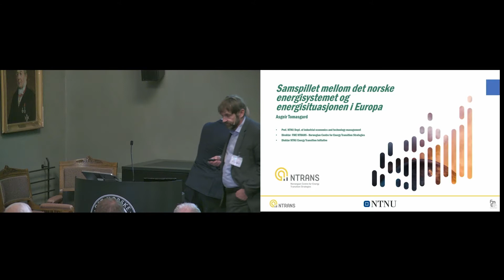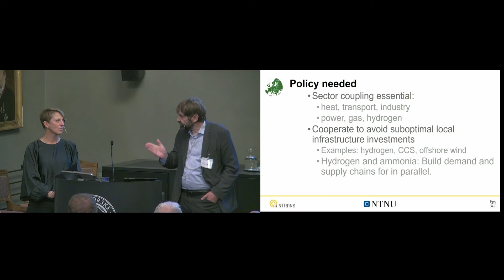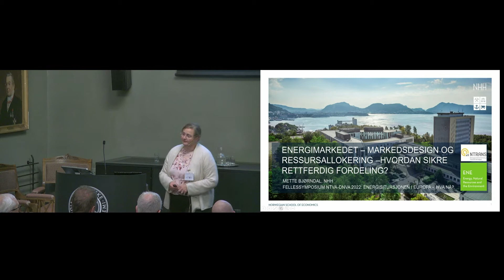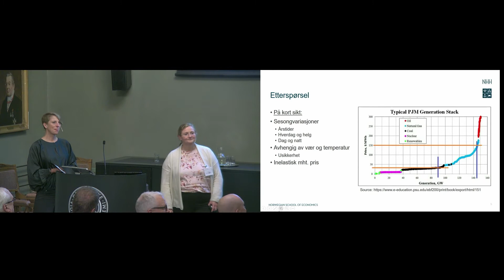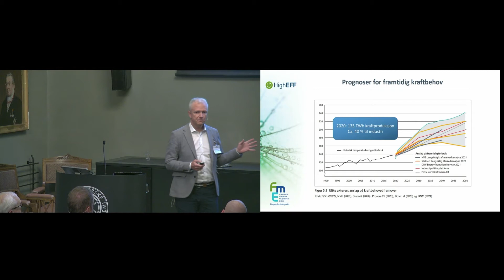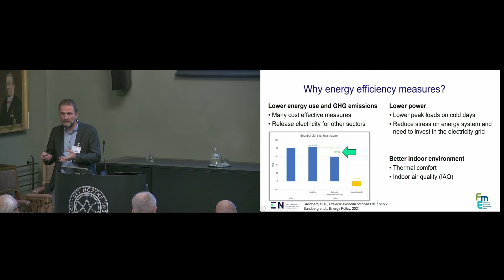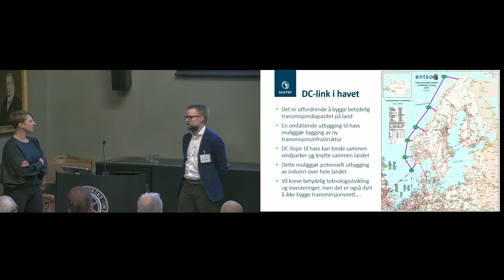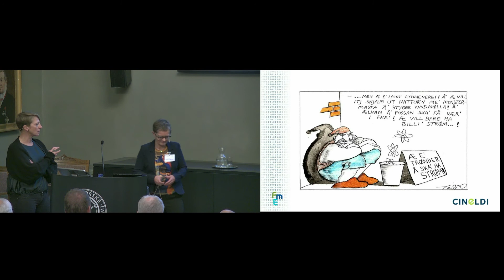Energisituasjonen i Europa - hva nå?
0:10 Introduksjon av Ruth Astrid Sæther
0:58 Asgeir Tomasgard (NTNU/FME NTRANS): Samspillet mellom det norske energisystemet og energisituasjonen i Europa
24:53 Kari Espegren (IFE/FME NTRANS): Det norske energisystemet - energiframskrivninger mot 2050
41:31 Mette Bjørndal (NHH/FME NTRANS): Energimarkedet – markedsdesign og ressurs allokering –hvordan sikre rettferdig fordeling?
1:05:46 Tor Håkon Jackson Indreberg (FNI/FME Include): Framtidens energimarked – og behovet for inkluderende omstilling
1:24:36 Petter Røkke (SINTEF/FME HighEFF): Fremtidens industri - muligheter og utfordringer i et "grønt" marked
1:39:54 Laurent Georges (NTNU/FME ZEN): Fremtidens byggsektor – energieffektivisering og fleksible konsumenter
1:55:44 Christian Andresen (SINTEF/FME Northwind): Nordsjøens rolle i energiomstillingen
2:10:07 Gerd Kjølle (SINTEF/FME CINELDI): Forsyningssikkerhet for elektrisk kraft - muligheter og utfordringer i det grønne skiftet
2:29:24 Paneldebatt
I panelet: Gerd Kjølle, Tine Uberg Nærland, Asgeir Tomasgard og Knut Einar Rosendahl

Om symposiet:
Ren elektrisitet er en forutsetning for å lykkes med omstillingen til nullutslippsamfunnet. I Norge har  rikelig tilgang på ren strøm  vært en forutsetning for velferd og vekst. Også i framtiden kan tilgangen på ren strøm gi Norge konkurransefortrinn, men de siste årene har vi sett at kraftoverskuddet blir mindre og prisene blir høyere.

For å sikre at Norge lykkes med omstillingen vil det være nødvendig å forstå balansen mellom ny etterspørsel og ny produksjon. Da blir samspillet med det europeiske kraftsystemet viktig. Samtidig ser vi at utenlandskabler kan påvirke det norske prisnivået. Også på forbrukersiden vil det være en avveining mellom konkurransefortrinn som skapes ved bruk til egen industri eller direkte inntekter gjennom eksport.  Nordsjøen er ett av de områdene i Europa som har størst potensial for energiutbygging. Setter dette Norge i en posisjon der vi kan nyte godt av alle mulighetene over, både konkurransedyktig pris til industri og velferd fra krafteksport?  Vi diskuterer dette i lys av energimarkeder, velferd og inkluderende omstilling.

Symposiet var et fellesarrangement mellom Det Norske Videnskaps-Akademi (DNVA) og Norges tekniske vitenskapsakademi og ble avholdt 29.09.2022 på Det Norske Videnskaps-Akademi.